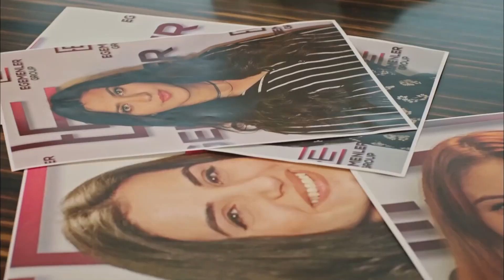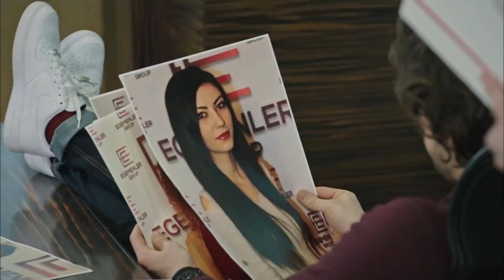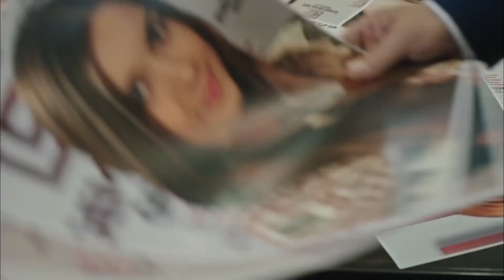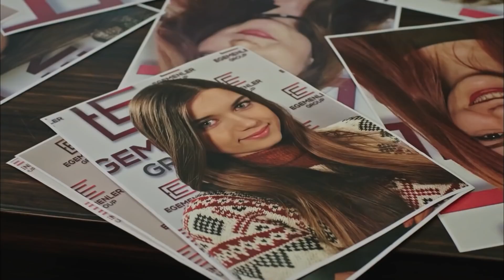Don't Mention Ece's Name! - Fazilet and Her Daughters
Don't Mention Ece's Name! - YASIN IS OUTRAGED

Cast:
Nazan Kesal
Afra Saracoğlu
Deniz Baysal
Caglar Ertugrul
Alp Navruz
Mahir Gunsiray